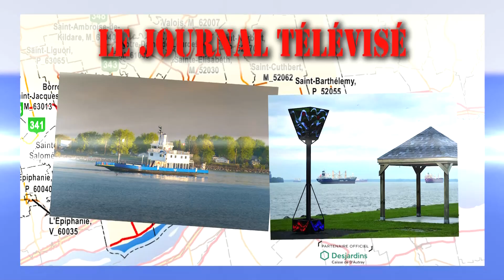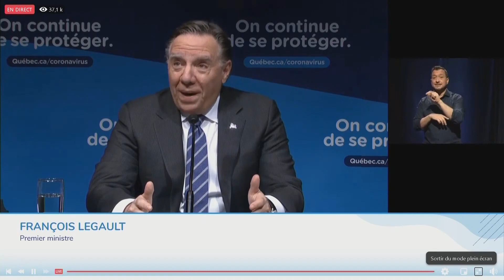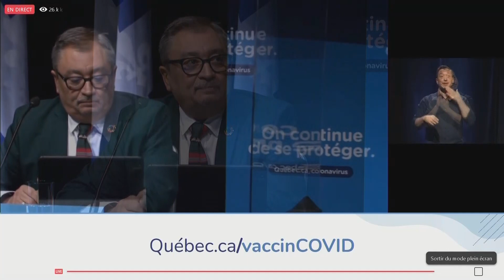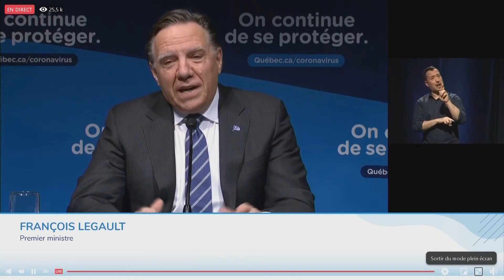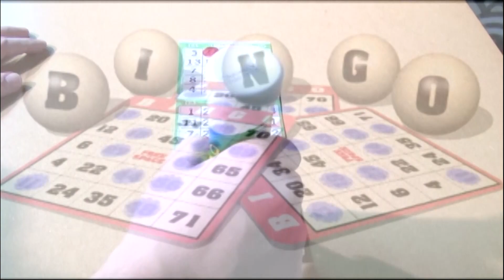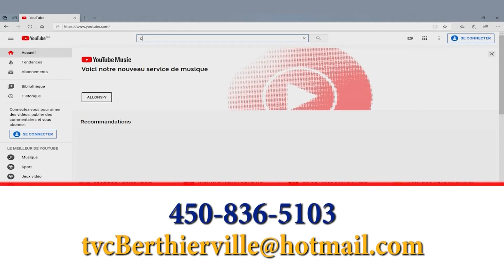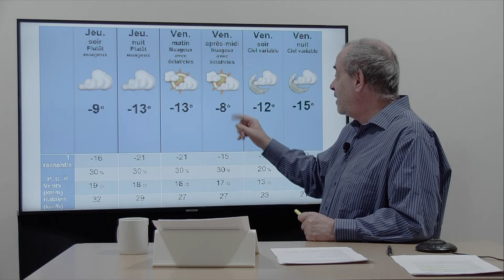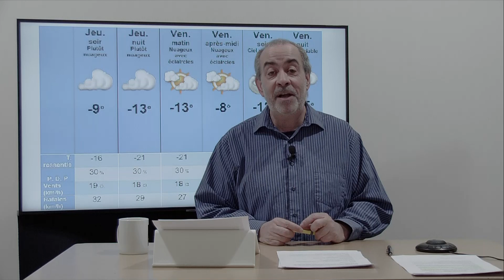Bulletin d'information du 4 mars 2021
Voici votre bulletin d'information locale du 4 mars 2021 sur les ondes de CTRB, votre télévision régionale et communautaire.